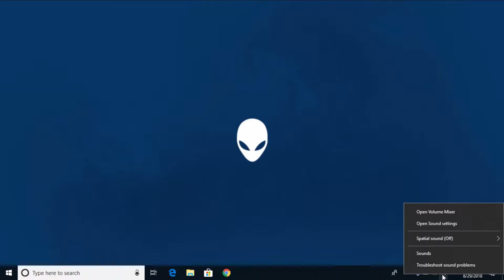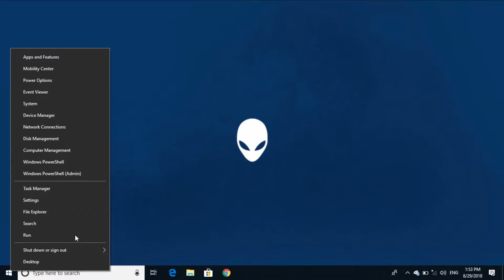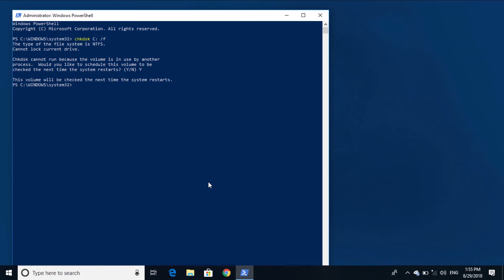Cortana Errors in Windows 10 (Alienware Official Channel)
Learn the reasons why Cortana might not be working and attempt to solve them.

Test codes for powershell admin:
sfc /scannow